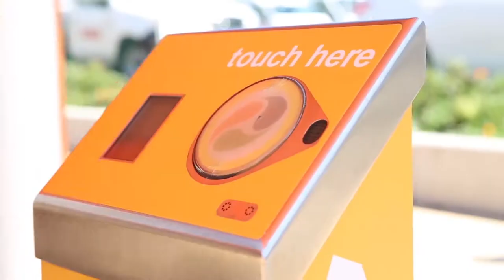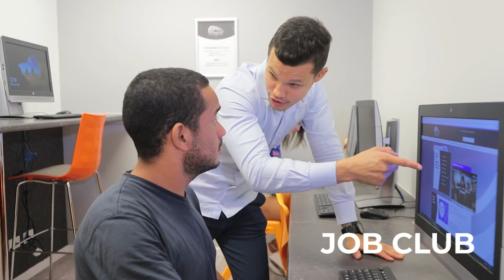Imagine Education Southport Central Campus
Study English on the Gold Coast at Imagine Education's Southport Central Campus!